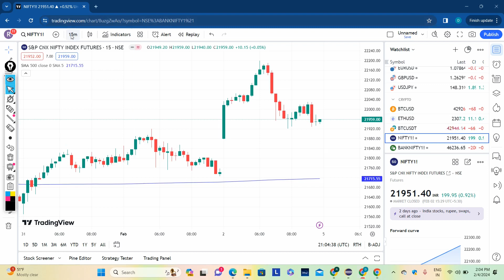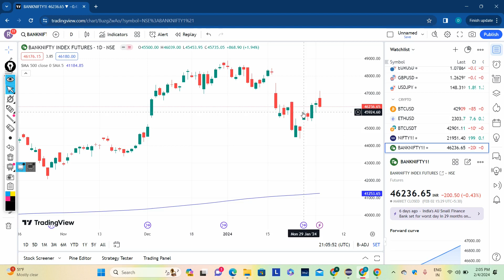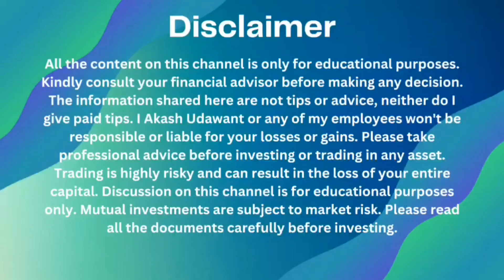Nifty Banknifty Analysis 5-2-24